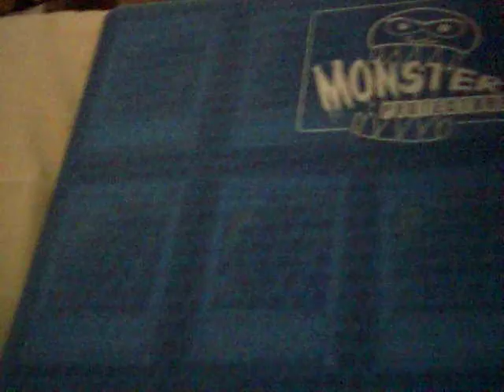Team UPP standings regional tournament 4/3/10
Ult Solemn - 18th(Gladiator Beast)
Poprob - 18th(Dragonsworn)
Penguar321 - 50th place(Destinysworn)

It was not a good regional for me at all.  I know not to ever borrow another persons' deck for something like a regional tournament again.  I plan on attending another one within the next few weeks so that I can try to get my invite.  I'll definitely be running blackwings.  I could not believe the amount of synchro cat that we saw yesterday.  There were 75 people, there had to have been at least 30 or 40 running synchro cat.  I played 4 of them.